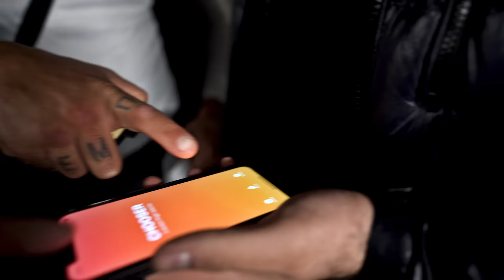Grappling Turnier mit Michael Smolik geht schief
Werbung
Bekomme mit dem Code "Johny" immer den Besten Deal